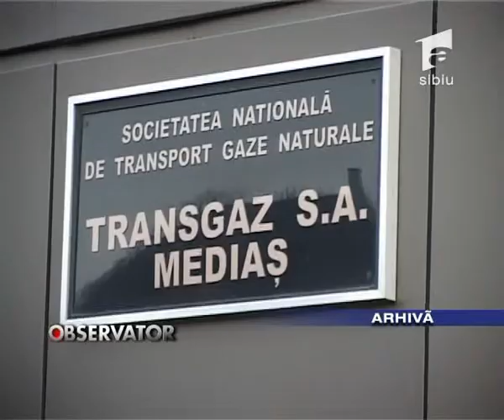Florin Muntean a demisionat